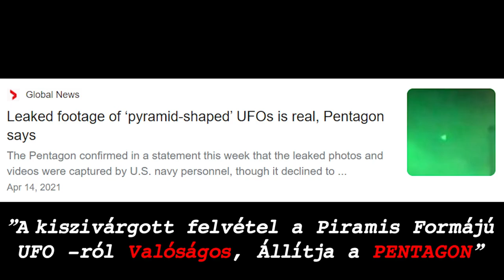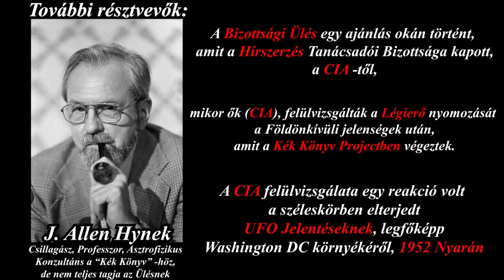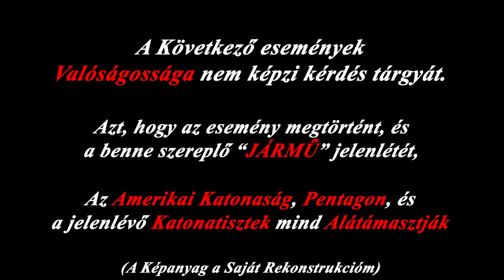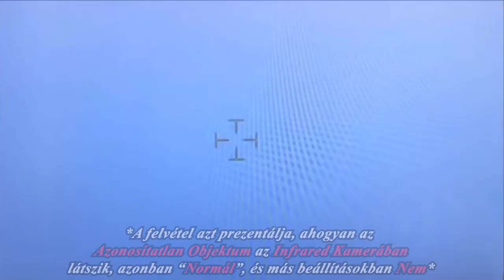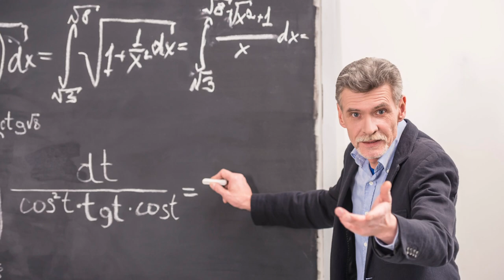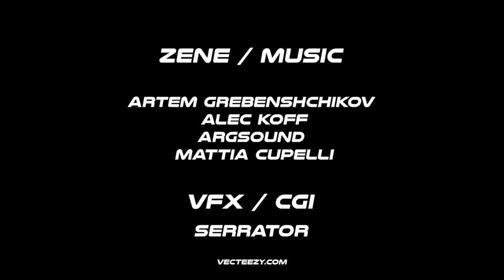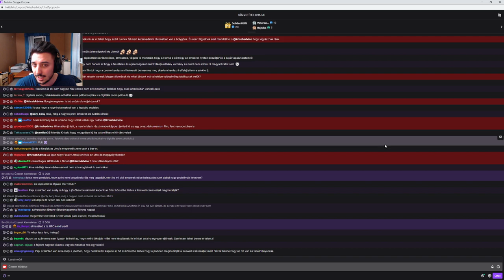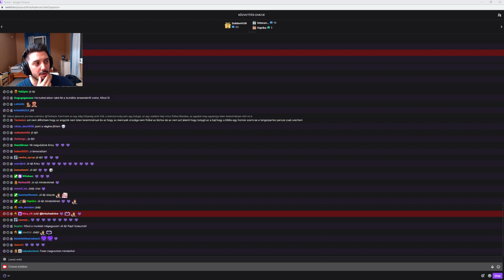KRISZHADVICE | AMIT A FÖLDÖNKÍVÜLIEKRŐL TUDNI LEHET - DOKUMENTUMFILM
Mindenekelőtt, NEM ÉN készítettem el ezt a Dokumentumfilmet, a hivatalos készítő: KriszhAdvice

A dokumentumfilmet, írta és rendezte: KriszhAdvice

Másodszor nem azért töltöm fel, a saját csatornámra hogy majd nézettséget, pénzt, feliratkozókat, likeokat, követőket szerezzek.

A célom szintúgy nekem is, hogy minél több ember lássa a saját szemével az igazságot és választ kapjon kérdéseire.

Mindenkinek joga van tudnia, hogy az ismeretleneknek nincsen mit rejteniük az emberiség előtt.

Útólag is, bármiféle akár beérkező támogatást, megkeresést, kérelmet autómatikusan ELUTASÍTOK!

És minden tiszteletem KriszhAdvice felé, a sok beleőlt idő, munka egyszerűen elképesztő..  Innen is köszönöm hogy a mai napig kitartassz, és továbbra is jönnek a folyamatos tartalmak az én szememben egy remek és korrekt ember vagy, kitartást és csak így tovább! Peace!

A dokumentumfilm a tegnapi napon, (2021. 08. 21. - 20:00)-órakor lett közvetítve élőben.

ÉS UTÓLAG IS NEM ÁLL SZÁNÉKOMBAN A SAJÁT ELŐNYEIMRE KIHASZNÁLNI / A SAJÁT NEVEMBEN KITÜNTETNI EZT A DOKUMENTUMFILMET!

0:00 - Kezdés
40:38 - Dokumentumfilm
44:01 - 1. Fejezet: LÁTOGATÓK
44:26 - William Rhodes
50:07 - A Rosewell Incidens
59:55 - 2. Fejezet: STIGMA
1:02:12 - Az Események
1:09:57 - A Légierő Magyarázata
1:14:05 - A Robertson Panel
1:20:23 - 3. Fejezet: A Beismerés
1:31:15 - A Mexikói Hadsereg
1:32:58 - SZIVAR
1:42:48 - Arany Szabály
1:43:00 - A Tic - Tac UFO Incidens
1:52:54 - Omar Lara
1:55:03 - Sean Cahill Beszéde
1:58:38 - Fejlett Légtéri Veszély Identifikáló Program
2:05:42 - 4. Fejezet: Egy Új Korszak Kezdete
2:13:52 - Civil UFO Felvételek
2:31:25 - UFO = UAP
2:31:52 - Előzetes Értékelés: Azonosítatlan Légi Jelenségek
2:40:43 - VANNAK MÁSOK IS RAJTUNK KÍVÜL
2:59:29 - Viktor Afanasyev | Cosmonauta
3:11:13 - 5. Fejezet: AMIT A FÖLDÖNKÍVÜLIEKRŐL TUDNI LEHET
3:27:34 - ivan0135
3:36:49 - Dokumentumfilm Vége
3:38:16 - Élő Beszélgetés
4:49:43 - Vége